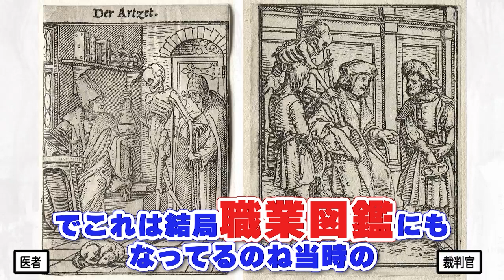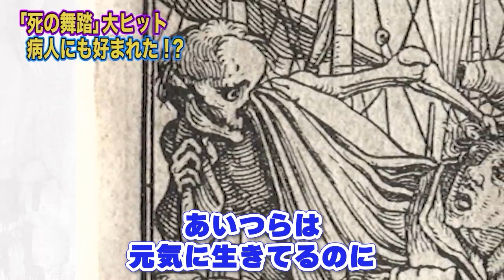【今じゃモラハラ!?】病院の壁に死神の絵！実は大好評だった!?いったいなぜ？ホルバインのドクロ【山田五郎 公認 切り抜き 美術解説 美術 教養 大人の教養 絵画】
【ホルバイン】若者と死を描く!?💀知られざる深イイ絵👍【大使たち】

0:00 冒頭
0:16 若者×ドクロ 激熱メッセージ！
0:33 「死の舞踏」大ヒット！病人にも好まれた！？
3:17 ホルバインがドクロに込めた想い
4:35 今の世相にリンクする名画